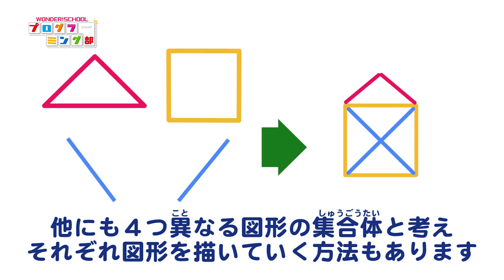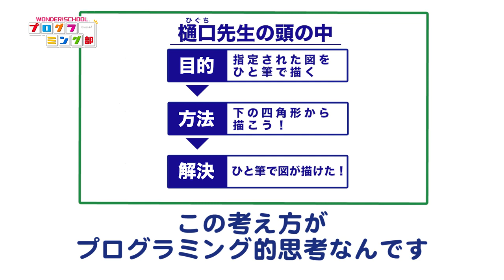みんなで実践！「プログラミング的思考」を体験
ひと筆描きゲームで、「プログラミング的思考」の考え方を実際に体験してみましょう。
ゲームの解説とあわせて、「プログラミング的思考」の大切さを分かりやすく動画で解説します！